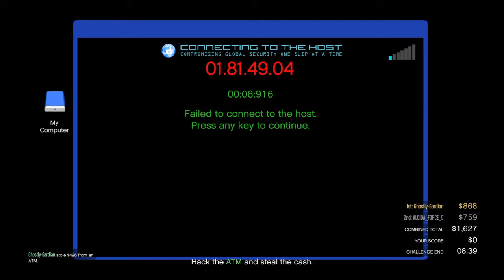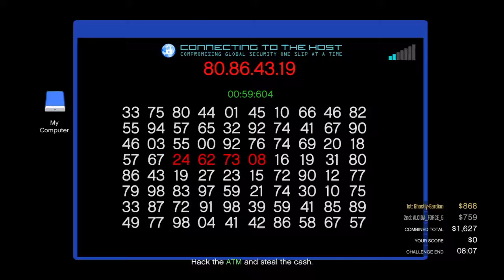I Didnt Blow Up